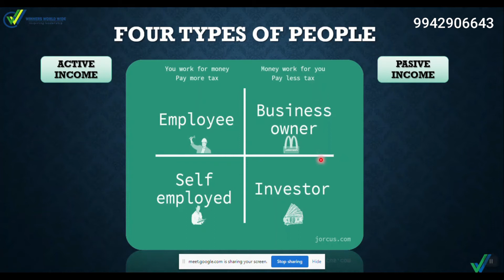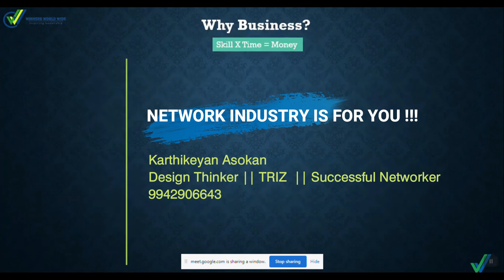Are you making ACTIVE or PASSIVE income? Find Out Where Do You Stand !!!! wealth creating formula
Any earning individual, in this world, would fall into any one of these four categories
This knowledge and awareness enables you to become more strong and more clear in defining your path !!
Have a look at this video to find out where you stand